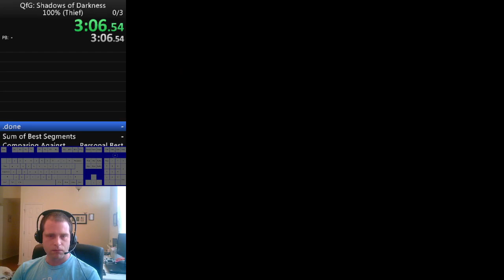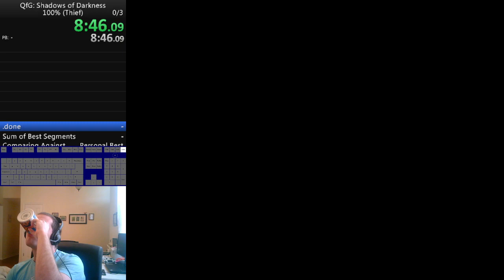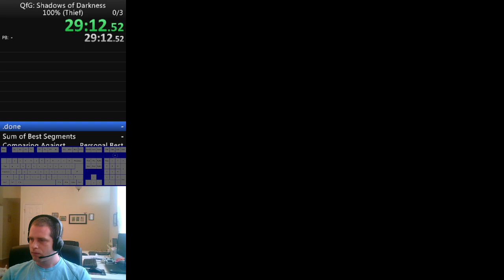Quest for Glory: Shadows of Darkness, 100% (Thief) in 36:22 by davidtki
I was trying out some stuff for this thief run, to differentiate it from the world record and try out some different strats.

You need 250 climbing for the blackbird.

You need 275 lockpicking to get the key to the prison cell.

You need one of 275 strength, 250 strength+275 throwing, or the force bolt spell to get the bonsai bush.

You get 100 lockpicking experience for cracking the safe each time.

You get 200 climbing experience each time you climb the town gate.

You get 12 climbing experience each time you climb a tree in the forest.

You get 12 lockpicking experience each time you pick a random lock.

I decided to try out the magic route this time around. The downside to magic is that I cannot start with climbing or lockpicking above 200, so they spend more time training. Still, magic is useful in a lot of small ways everywhere.

I also tried doing my climbing and lockpicking grinds exclusively on the 100/200 experience grind spots.